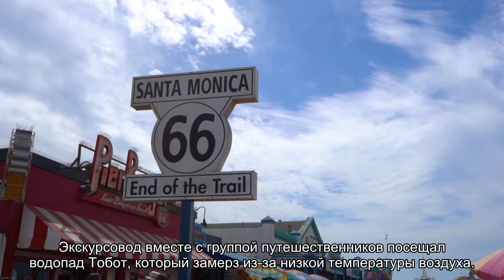В Дагестане гид умер на глазах туристов во время экскурсии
В Дагестане гид упал с обрыва и умер на глазах туристов во время экскурсии. Согласно предварительной информации, несчастный случай произошел неподалеку от Хунзахской крепости. Экскурсовод вместе с группой путешественников посещал водопад Тобот, который замерз из-за низкой температуры воздуха.